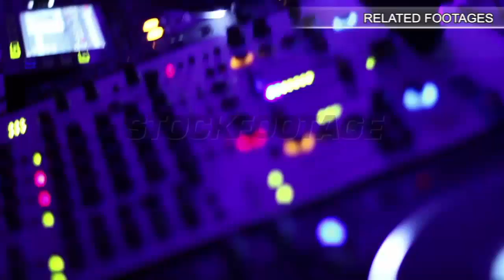Back view of strong fit female athlete finishing pulldown exercise in the gym. Stock Footage